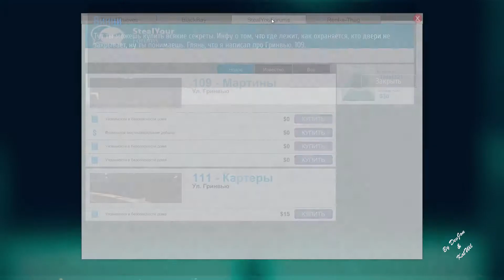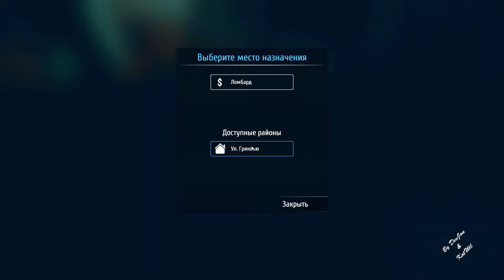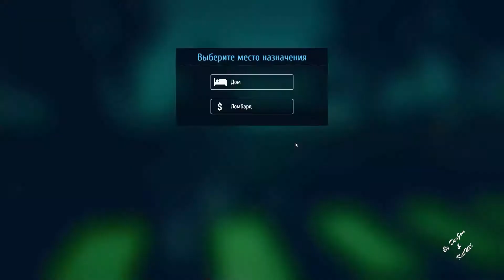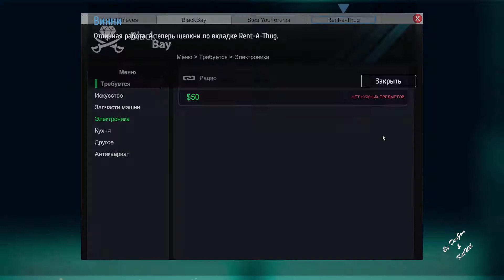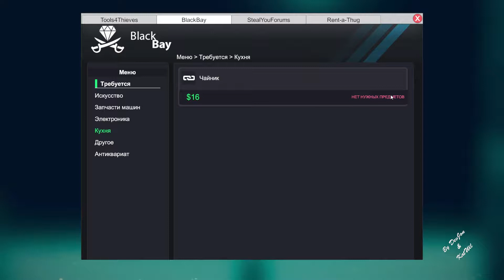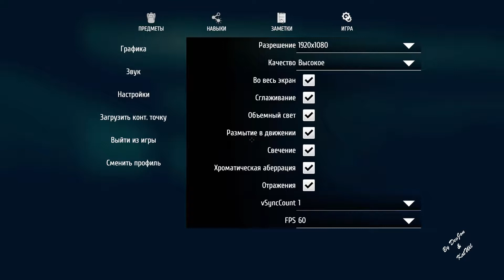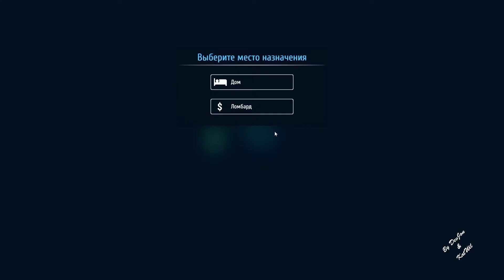🔴 Thief simulator #1 | Симулятор вора | Прохождение с DevJon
Плейлист:
Моё железо
Графическая карта AMD Radeon R9 290x Lightning